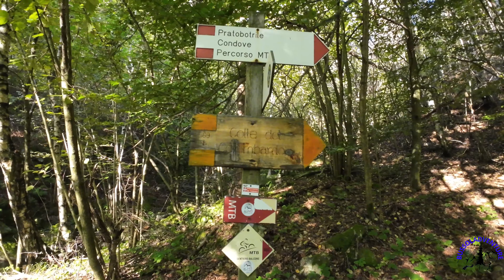👉"TREKKING GOLOSO"😋alla ricerca del FUNGO PERDUTO🍄🍂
In questo video andremo alla ricerca di funghi, percorreremo vecchi sentieri e sottoboschi fiabeschi, ci troviamo in località Lajetto, frazione montana del paese di Condove in Valle di Susa.